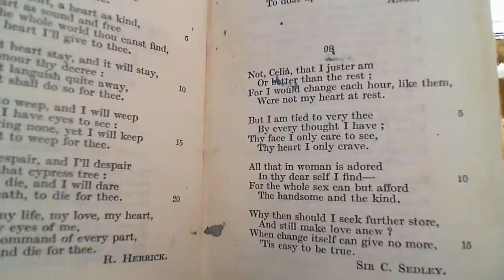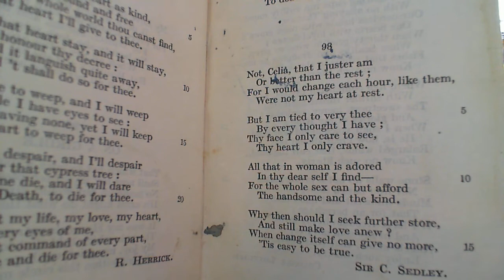Not, Celia, that I juster am - Sir C. Sedley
98 Not, Celia, that I juster am
The ninety-eighth poem in the collection.